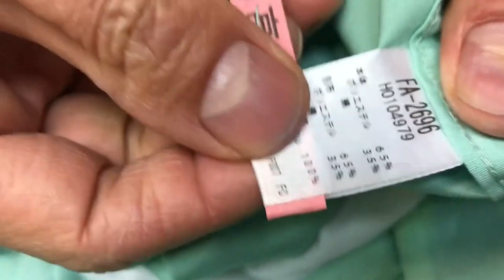インク 染み抜き クリーニング 【 職場の制服（作業服）をボールペンと一緒に洗濯したらインクが色移り 】 染み抜き クリーニング せんたく屋太郎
ボールペンインク付着のトラブルです。お客様が職場の制服（作業服）をご自宅でお洗濯されたところ、誤ってボールペンと一緒に洗ってしまった事による事故事例となります。同様のご依頼ご相談は年間を通して頻繁に頂いておりますが、近年では技術力の向上もあり、制服や白衣等の作業着系の衣類であればほぼ１００％と言ってよいほどの確率で除去もしくは着用可能な状態に戻す事が出来ておりますので、万が一のトラブルの際には迷わずに弊社までご依頼願います。

【 職場の制服（作業服）をボールペンと一緒に洗濯したらインクが色移り 】
衣類の素材：
衣類の色：黄緑

１、お客様氏名（フルネーム・ふりがな）
２、お届け先住所（〒番号・番地・部屋番号まで正確にご記載ください）
３、電話番号（常時連絡が可能な携帯電話番号を推奨）
４、文面でやり取り可能なアドレス（メールアドレス・携帯電話SMS・ラインID・FAX番号等、文面でやり取り可能な手段を必ずご記入ください）
５、その他、ご要望がございましたらご記入ください